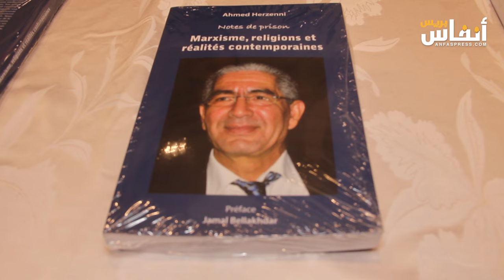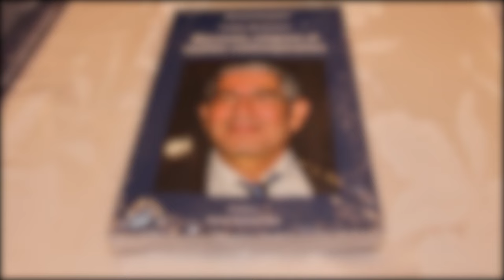في أربعينية حرزني..بوعياش: رحيلك خسارة لنا وستبقى داعما للحرية وحقوق الإنسان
التأمت الأسرة الحقوقية اليوم الجمعة 29 دجنبر 2023 بعائلة الفقيد أحمد حرزني، والمجلس الوطني لحقوق الإنسان في حفل تأبيني للفقيد، نظمه هذا الأخير في الذكرى الأربعينية لوفاته.